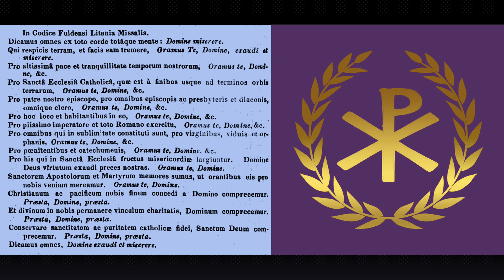In Codice Fuldensi Litania Missalis «Dicamus Omnes» Pro Ecclesia Catholica et Imperio Romano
In Codice Fuldensi Litania Missalis «Dicamus Omnes» Pro Ecclesia Catholica et Imperio Romano Oremus NFT Cf. Pamelii Liturgica latinorum (Cologne, 1571), tom. iii, p. 307 et Card. Bonae Rerum Liturgicarum, lib. ii, cap. iv, n. 3, Bingham Origines Ecclesiasticae, p. 184 Ago tibi gratias Deo per instrumenta de WoodyofmC pro bono rei publicae (Creative Commons Acknowledgement), Cf.